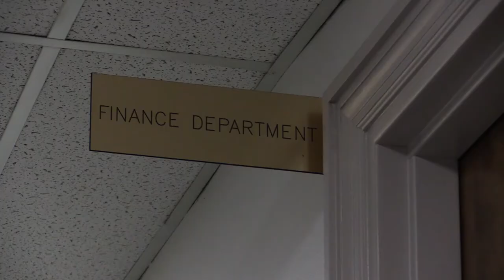Scope of finance problem in Pike County becoming more clear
As officials in Pike County work to sort out a financial mess, the scope of the problem is becoming more clear, and one of the county's most significant revenue streams remains a subject of discussion for possible repeal. EKB News Reporter Chris Anderson has the story.